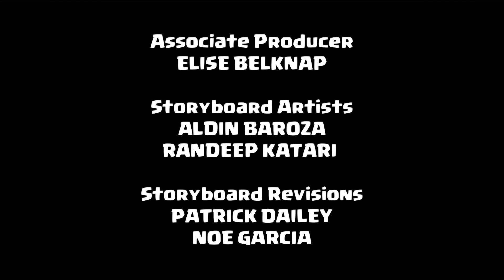[Clash-A-Rama] Jadi Diri Sendiri Lebih Baik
Apakah benar ?

CLASH-A-RAMA! adalah animasi seri komedi original dari karakter favorit Clash of Clans atau Clash Royale kalian.
CLASH-A-RAMA! membawa para pemain ke dalam Desa atau Arena untuk melihat kehidupan Mereka sesungguhnya di balik pertarungan.

Serang, Bertahan, Atur Strategi.
Unduh secara gratis di mobile kamu

FITUR
- Bangun Desa mu menjadi yang tak mudah dihancurkan
- Bangkitkan pasukan mu seperti Orang Barbar, Pemanah, Penunggang Babi, Penyihir, Naga dan Petarung luar biasa lainnya
- Bertarung dengan pemain lain di seluruh Dunia dan rebut Piala mereka
- Bergabung dengan pemain lain untuk membentuk sebuah Klan
- Bertarung dengan Klan lain dalam pertarungan Klan
- Bangun 18 Bangunan atau Pasukan unik dengan level level yang bisa ditingkatkan
- Temukan kombinasi dan strategi pasukan perang favorit, mantra, dan lain lain

Chief, Apa Kamu Punya kendala atau masalah dalam permainan ? Kunjungi

atau Hubungi kami dari dalam Game dengan cara :

1. Ubah bahasa dalam Game menjadi Bahasa Indonesia untuk Komunikasi berbahasa Indonesia
2. Menuju "Pengaturan", lalu "Bantuan dan Dukungan"